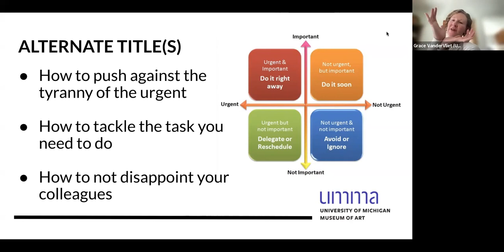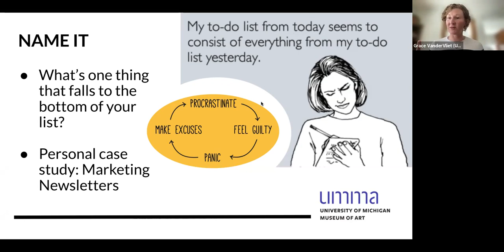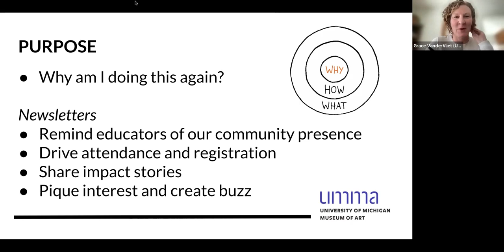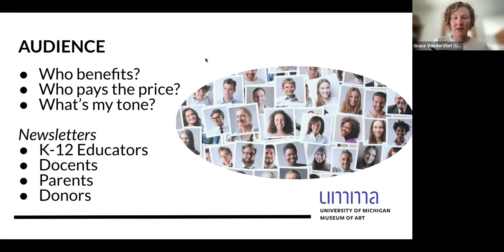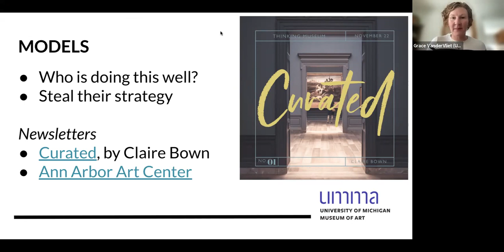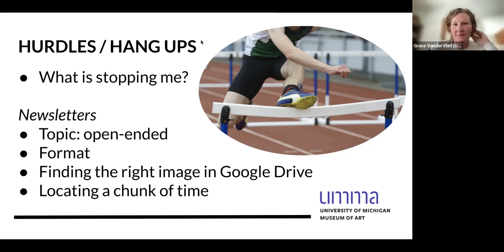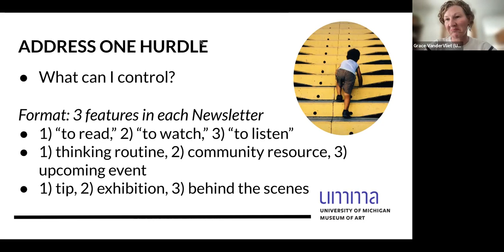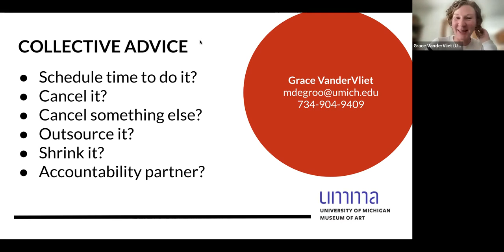Peer2Peer: Marketing Conundrums (February 2023)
Peer2Peer is an informal space for making connections and sharing ideas created by colleagues from the NAEA Museum Education Division. In February 2023,  Grace VanderVliet, Curator for Museum Teaching and Learning at the University of Michigan Museum of Art, led a discussion about marketing conundrums.

Interested in hosting a future session?